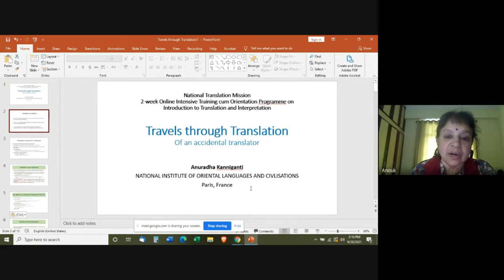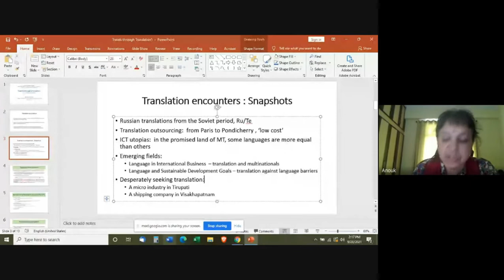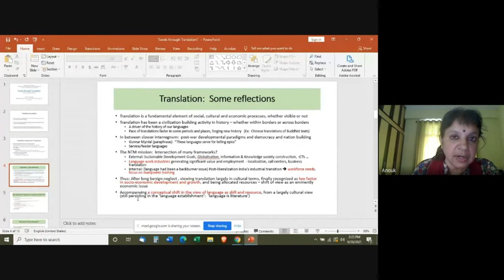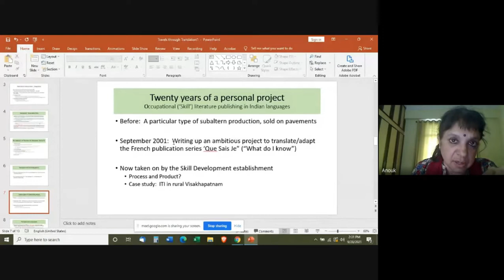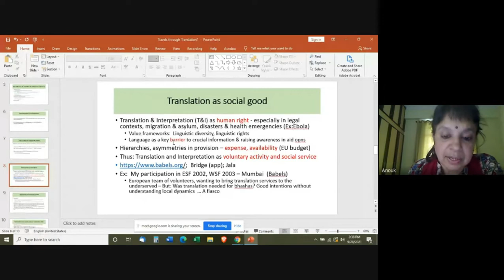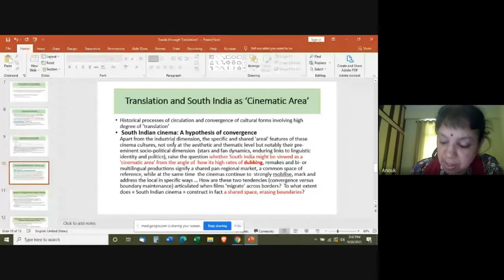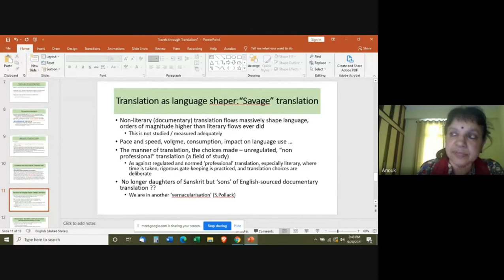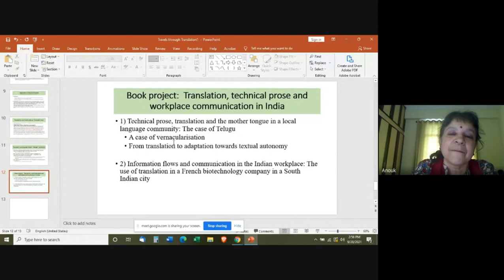Travels Through Translation by Dr. Anuradha Kanniganti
2-week Intensive Training cum Orientation Programme on

Special Lecture
Topic: Travels Through Translation

Dr. Anuradha Kanniganti
INALCO, Paris, France.

Date: 28 September 2021 on Google Meet